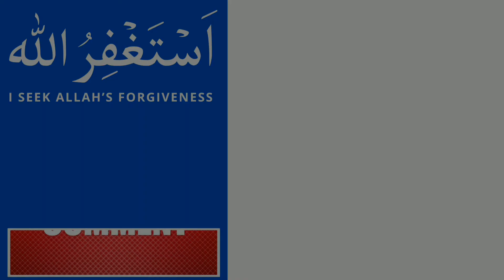Most common and important spanish verbs || Learn Spanish || urdu to spanish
Most common and important spanish verb in urdu